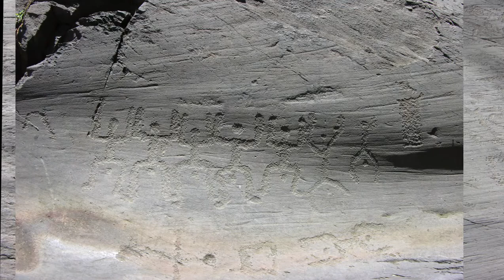TURISTI PER UN MINUTO: le incisioni rupestri di Naquane, in Val Camonica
Naquane, in Val Camonica, è un sito molto importante
per la presenza di numerose incisioni rupestri.
una passeggiata nel parco e puoi ammirare
le spendide incisioni assai ben conservate nel tempo.
la vita quotidiana della gente camuna è qui ben rappresentata.
la caccia e l'allevamento degli animali sono raffigurati con molta precisione.
le case, costruite su palafitte, per proteggersi.
danze e cerimonie attorno al fuoco per propiziare la caccia.
scorrete sopra queste pagine di pietra: esse raccontano la storia vissuta dai suoi protagonisti.